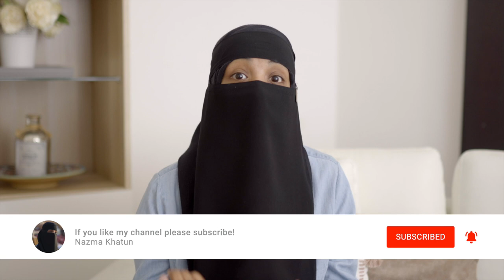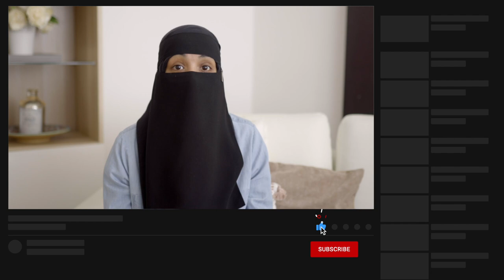The Dangers of Muslim Marriage Sites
Welcome to Nazma Khatun's channel, your go-to destination for expert insights and guidance on navigating relationships, healing from trauma, and fostering healthier connections. As a dedicated Muslim female psychotherapist and relationship counsellor, I specialise in couples counselling, marriage guidance, and trauma recovery. Join me as we delve into topics such as communication, conflict resolution, intimacy, and self-care, all through the lens of Islamic principles and psychological expertise. Whether you're seeking advice on strengthening your marriage, overcoming past wounds, or enhancing your emotional well-being, you'll find practical tools and compassionate support here.